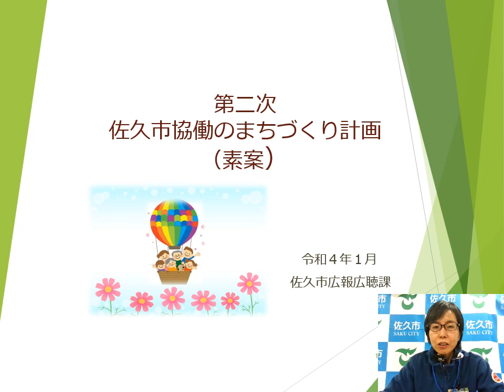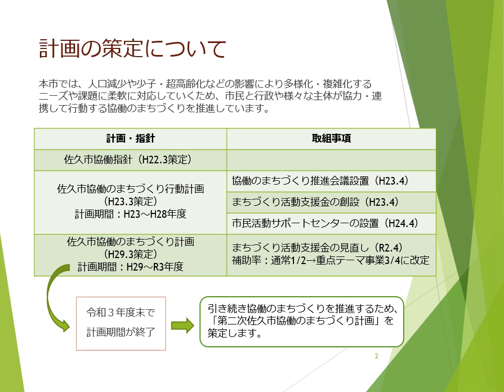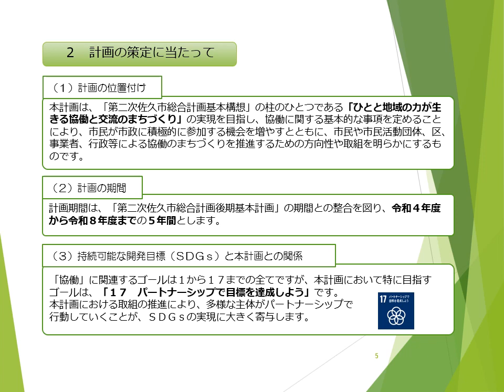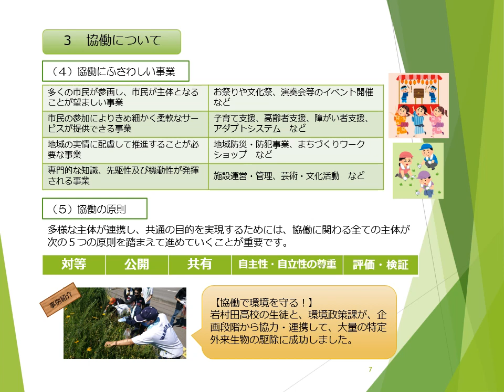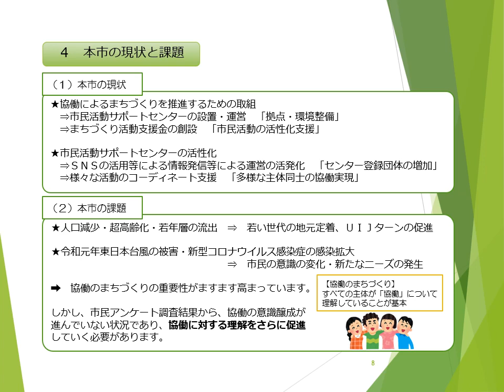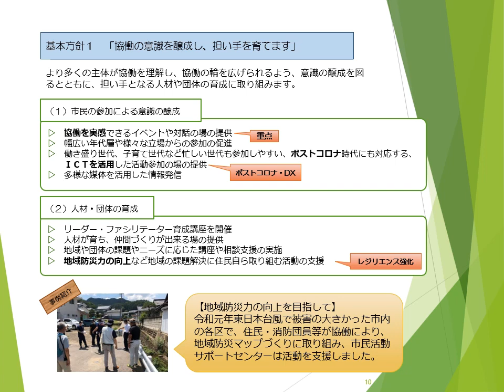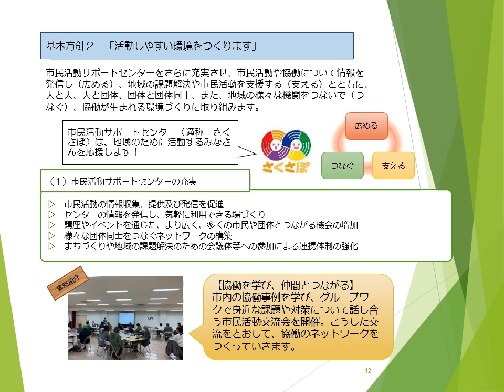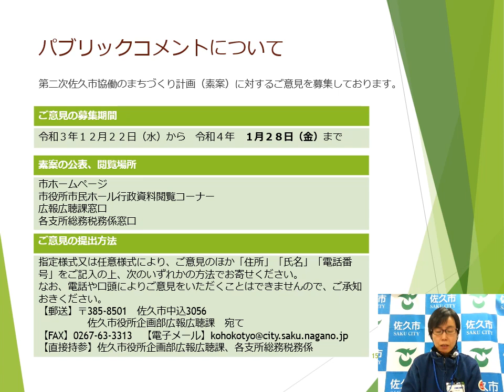第二次佐久市協働のまちづくり計画（素案）の説明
協働のまちづくりを推進するための方向性や取組を示す「第二次佐久市協働のまちづくり計画（令和４年度から令和８年度まで）の素案についての説明動画です。
1/28（金）までパブリックコメントを実施しておりますので、ご意見をお寄せください。